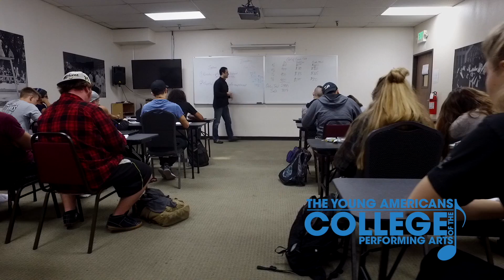Janaye Beaty | The Young Americans College of the Performing Arts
Janaye shares her experiences with the Young Americans College of the Performing Arts.

The Young Americans College of the Performing Arts is established as a conservatory style program of study for students who wish to combine intensive performing arts training with service based learning experiences that broaden understanding of the global community.